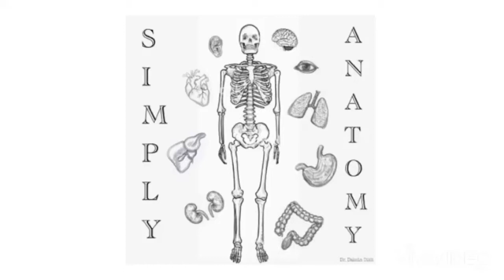QUICK REVIEW OF GROSS ANATOMY OF RIGHT LUNG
This is a quick review of gross anatomy of Right Lung.
Happy learning!